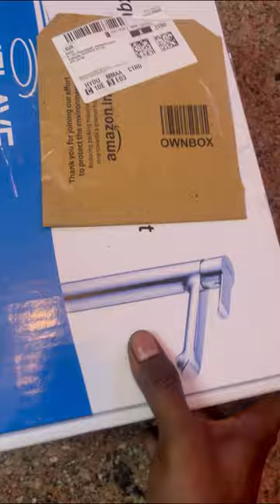Unboxing Benelave by Hindware BLQCP72041 Tap with Swan Neck & Left Hand Operating Knob, Brass